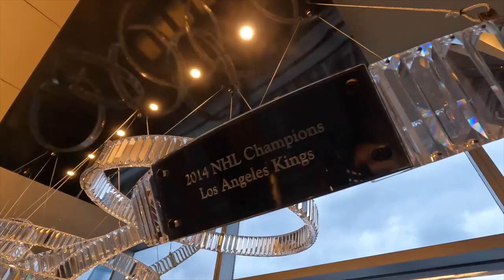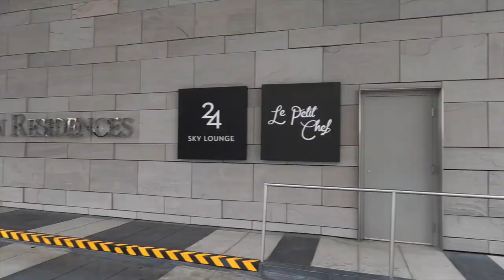야구 선수 류현진도 선택한 콘도. 차별된 럭셔리, Elegant한 콘도!호텔 라이프 스타일. 발렛파킹. 매일 나오는 아침 식사 HOA에 모두 포함!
Ritz Carlton DTLA
2 Bed 2.5 Bath
1,693 SQ FT
$1,550,700

미국 캘리포니아 LA / OC 지역의 부동산 전문 리얼터 다우니 정입니다.
31년 이상 캘리포니아에 거주하였으며, 10년 이상  인테리어 디자인 및 건축 전공으로
일하여 건물에 대해서는 누구보다 전문적인 지식을 가지고있습니다.
다년간 캘리포니아지역에서 전문 리얼터로 활동하고있으며,
부동산 에이전트 교육도하고 있습니다

- CA licensed Realtor in L.A and OC Area
- CA residence over 31 years
- Member of National Association of Realtors
- Member of California Association of Realtors

- Teaching Real Estate Class & Director of Agent services
- Studied in Interior Design & Architecture
- Former Interior Designer for 10 years